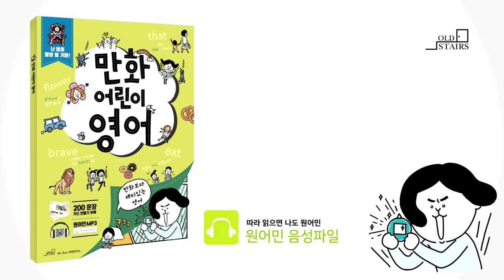만화어린이영어_9-2정답(111p)